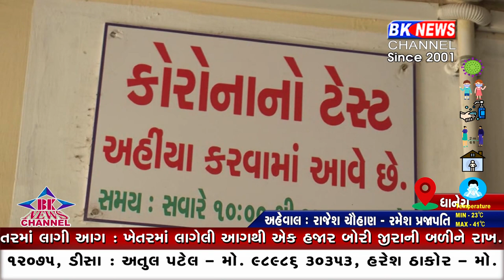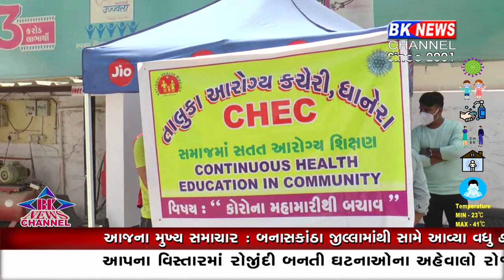કોરોનાને સંક્રમણને અટકાવવા માટે ધાનેરામાં તેજીથી થઈ રહ્યા છે આર.ટી.પી.સી.આર ...